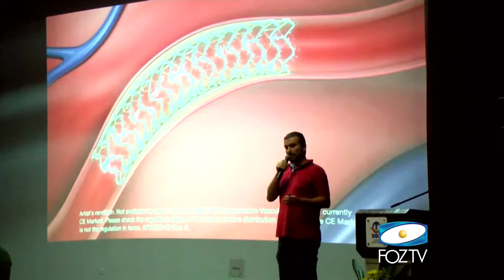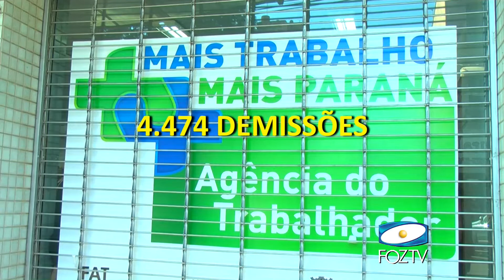UDC NOTICIAS 20 03 2017 02 BLOCO